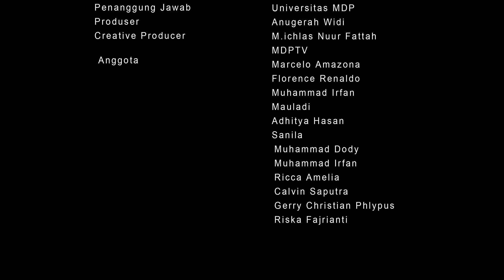SMART MOM DALAM PEMANFAATAN IT ( GOOD MORNING IT )